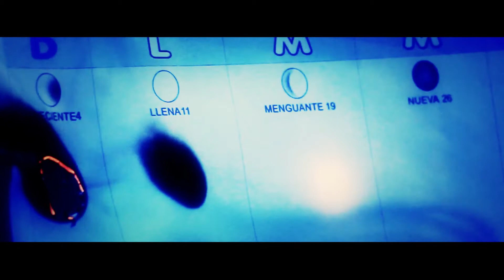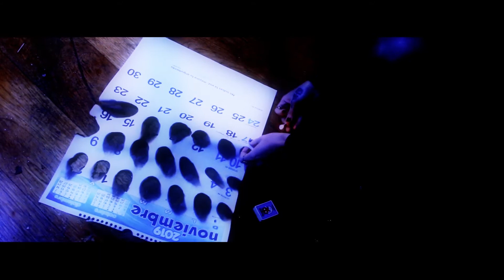Two mutants - Dias de fuego (Official Music Video)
El tiempo que no existe, el tiempo que consume nuestras vidas, la rutina de la soxciedad...

Días de fuego
Two mutants
Alteraciones digitales
2020

Credits:
Music and film by
Andrés Royet & Erika Gómez

creating and dreaming in this world " ...